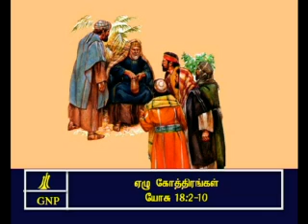TAMIL BIBLE VIDEO COMMENTARY JOSHUA 18 PART 3